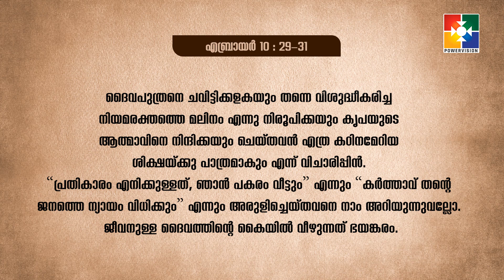സത്യത്തിൻ്റെ പരിജ്ഞാനം ലഭിച്ചശേഷം | PR. SHAJI M PAUL | കൂടാരങ്ങളിൽ പാർത്ത് | SP #38 | POWERVISION TV